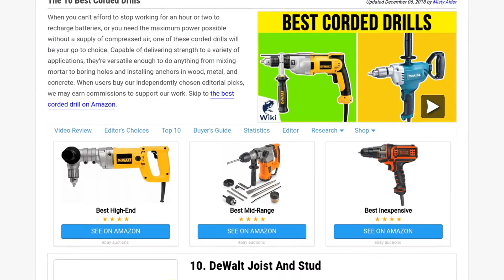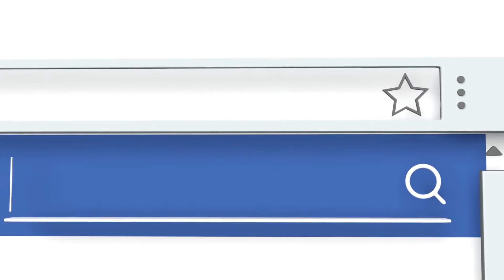10 Best Corded Drills 2019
Our complete review, including our selection for the year's best corded drill, is exclusively available on Ezvid Wiki.

Corded drills included in this wiki include the porter-cable pc600d, bosch bulldog xtreme rotary hammer, hitachi evs reversible, black & decker matrix, dewalt pistol grip hammer, vonhaus rotary, skil hammer, hitachi d10vh2, makita spade handle, and dewalt joist and stud.